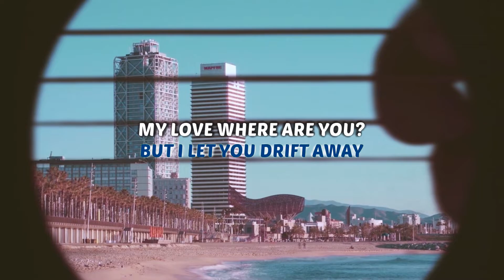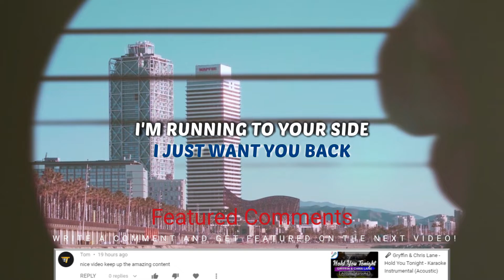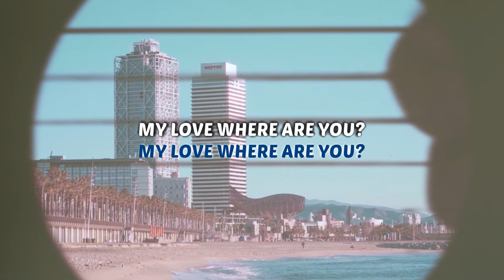Natalie Taylor - Surrender - Karaoke Instrumental (Acoustic)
Karaoke ✔ "Surrender" is a brand new song by Natalie Taylor that was released 2015. Enjoy and singalong with our acoustic karaoke version of "Surrender".

Surrender Natalie Taylor Instrumental Version Acoustic Karaoke Minus One & Lyrics